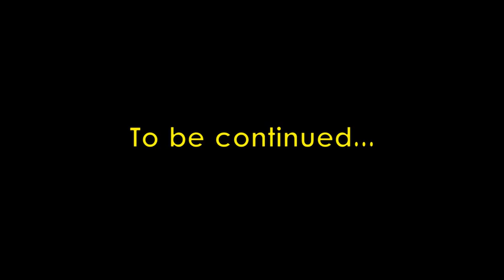Real Talk with The Shirt: Episode 1 (2019) 🇺🇸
🔴 [Author]:
Video by Senior Airman Daniella Pena

🔴 [Unit]:
33rd Fighter Wing Public Affairs

🔴 [Description]:
Real talk with one of our First Sergeants part one.

🔴 [Tags]:
First Sergeant, Q&A, Amn, Real Talk

🔴 [VIRIN]:
191209-F-MN886-052